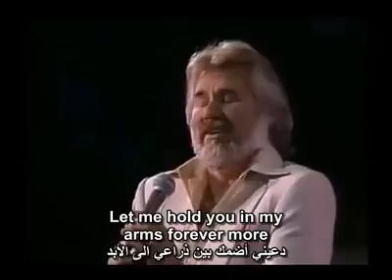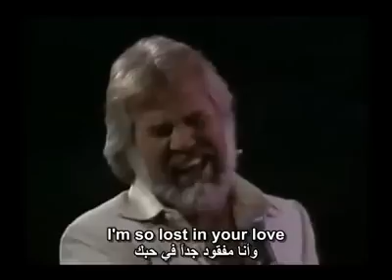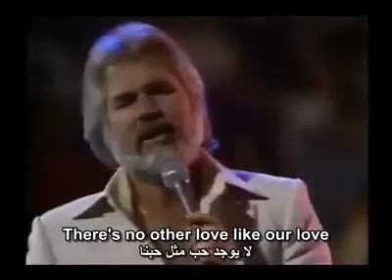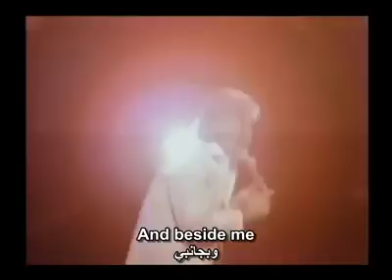Kenny Rogers- Lady مترجمة للعربية